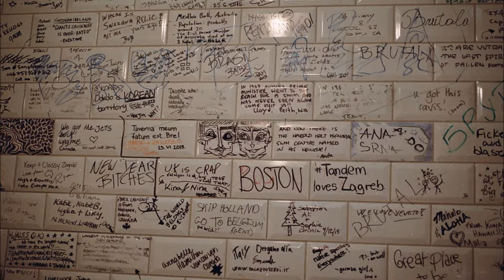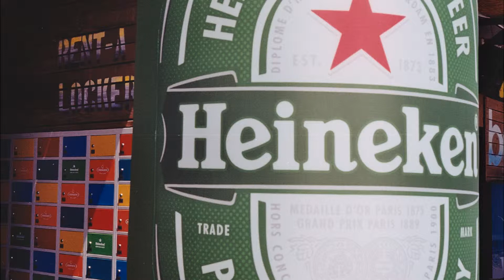Photography VI: Traveling Europe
The sixth installment of the photography series showcasing my work, hope you all enjoy:)!